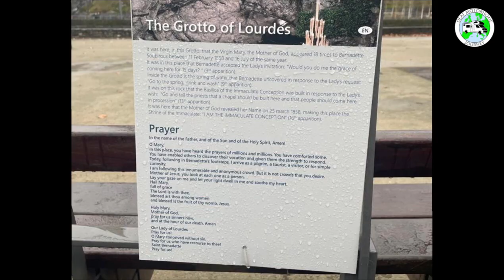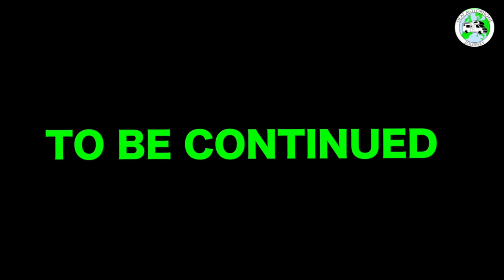MOROCCO DAY 25 ARRIVE IN LOURDES, FRANCE, AND VISIT HOLY WATER AND THE CHURCH